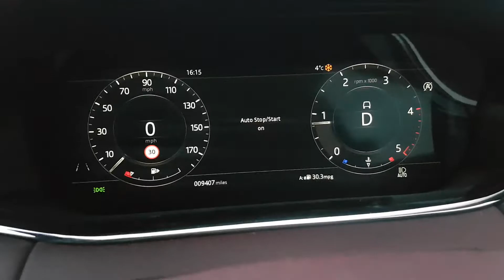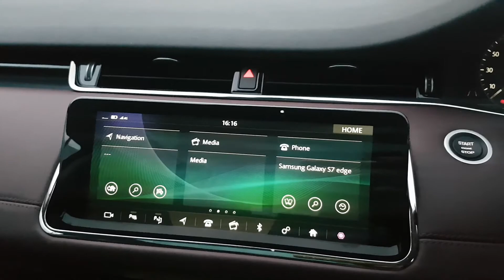Evoque 2020 auto start stop problem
D240 auto start stop not stopping